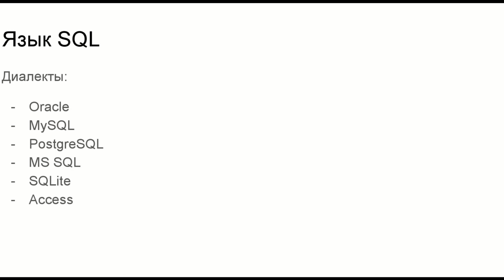Введение в базы данных - 6 урок. Термины и определения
Автор: Александр Мяснов, Иван Савин

Задание для закрепления:

Что такое кортеж в терминологии баз данных?

Выберите один вариант из списка:

* строка в таблице, набор значений атрибутов

* машинный строй из двух или большего числа транспортных средств

* набор допустимых значений атрибута

* столбец в таблице, набор возможных значений атрибута

Задание для закрепления:

Что не является характеристикой реляционных СУБД?

* логическая и физическая независимость данных

* методологический подход к проектированию

* относительно низкая скорость доступа к данным

* простота представления любой предметной области в виде набора таблиц

Задание для закрепления:

Где применяются базы данных?

* В веб-сервисах

* В банковских системах

* В мобильных приложениях

* В электронных библиотеках